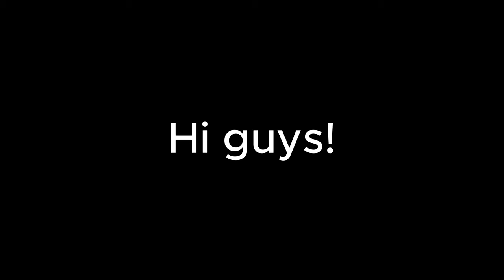Pure Superheavy Samurai Duels #18 | Master Ranked Gameplay | Yugioh Master Duel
PSY - Framegear Gamma x2
PSY - Frame Driver x1
Ash Blossom x3
Lava Golem x3
Gameciel x1